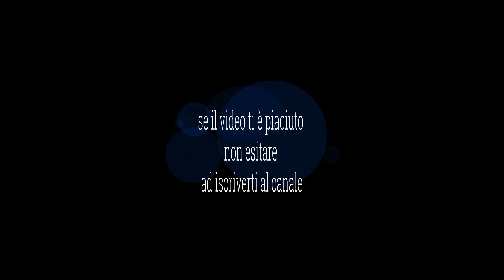Barzellette! Omaggio al grande Gino Bramieri, Tra moglie e marito